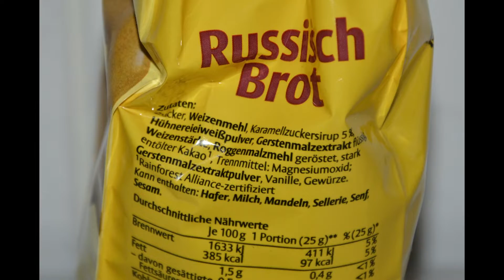Unter der Lupe: Dr. Quendt Russisch Brot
In diesem Video kurz unter die Lupe genommen die Öffnung des Russisch Brot von Dr. Quendt.